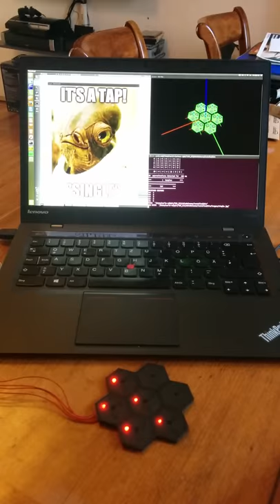Artificial Skin Patch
Short video clip showing parts of the results from the TUM Master Course "Humanoid Sensors and Actuators" by Carlo van Driesten. Working with an artificial skin patch from TUM ICS.